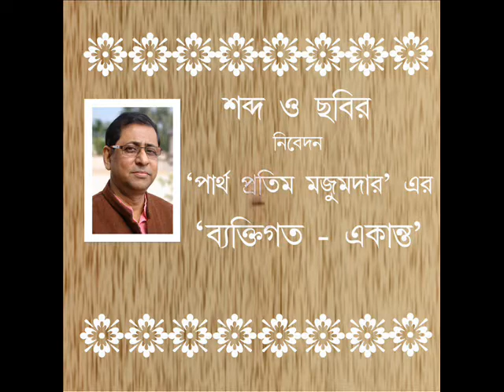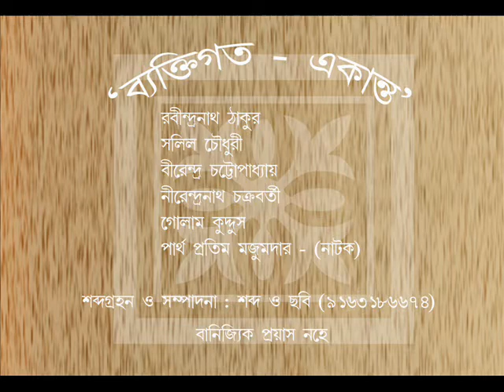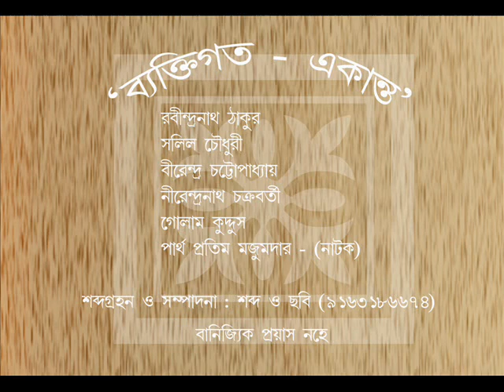Partha Pratim Majumdar's "Baktigatho Akantho" Album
Partha Ptatim Majumdar's "Baktigatho Akantho" Album

1. RabindraNath Tagaore
2. Salil Choudhary
3. Birendra Chattopadhyay
4. Nirendranath Chakroborty
5. Golam Khudus
6. Partha Pratim Majumdar (Drama)